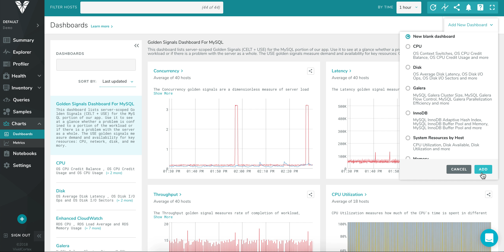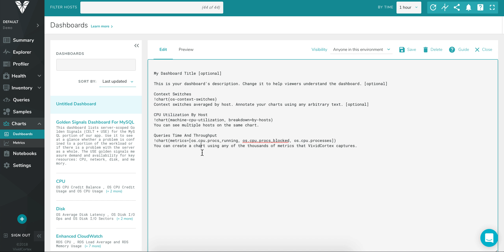VividCortex Charts Dashboards - Quick Introductory Demo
Dashboards can now be built and edited using a simple Markdown-based syntax. This makes it easier to add charts to, and remove charts from, a custom Dashboard. New to VividCortex is the ability to plot any metric or combination of metrics, including any custom metrics you’re sending to the API. Additionally, it is now possible to see a breakdown of a metric (or a chart) by host. For example, you can view CPU Utilization by host, rather than as an average across all of your hosts.